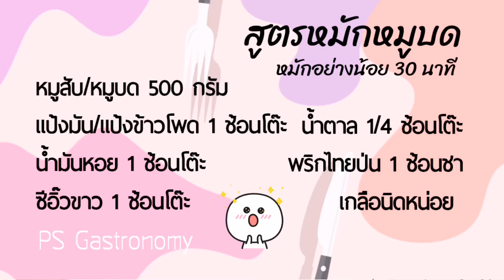สาหร่ายพวงองุ่นขันติ X สุกี้หมูหมัก อิ่มอร่อยง่ายๆที่บ้าน | PS Gastronomy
🎉ฉลองปีใหม่🎉 ยุคโควิด กินสุกี้ที่บ้าน แจกสูตรหมักหมู ทั้งหมูสามชั้น และ หมูบด แถมมีของแซ่บๆอย่าง สาหร่ายพวงองุ่นของน้องขันติมาแจม อิ่มพุงจะแตก

สนใจสินค้าของน้องขันติ

สาหร่ายไม่มีสารเคมี100% เพราะเป็นพืชที่ไวต่อยามากๆ
ที่สำคัญ
✅ไม่มีเมือก *เพราะรีดเมือกออก
✅ไม่คาว *เพราะล้างถ่ายน้ำ3วันก่อนแพ็ค
✅เค็มน้อย *เพราะรีดน้ำทะเลออก และต้องลองหลายครั้ง
เก็บได้นาน30-40 วัน จากปกติสาหร่ายตามตลาดเก็บได้ 4-5 วัน